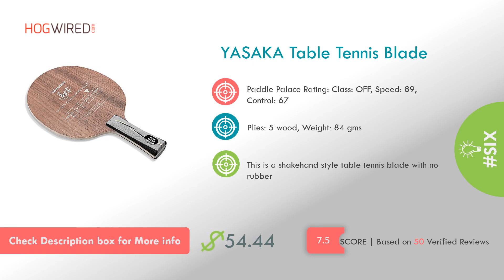Top 6 Best Table Tennis Blades 2020 | Table Tennis Blade Review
Here is the list of top rated best Table Tennis Blade 2020

1.Butterfly Timo Boll Blade
2. STIGA Pro Carbon Blade
3. Killerspin Table Tennis Blade
4. Sportout Table Tennis Blade
5. Airblades Table Tennis Blade
6. YASAKA Table Tennis Blade

Here find the quality comparison and review of Best Table Tennis Blade. These products reviews fetched using the various technologies and created listed of top 6 Table Tennis Blade.